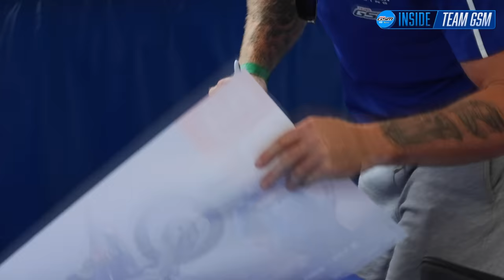2 Victoires et 2 podiums Dans la Boue de Rauville ! -INSIDE TEAM GSM- EP7 - CHAMPIONNAT 🇫🇷 ELITE MX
Vivez la 6eme épreuve du championnat de France élite de motocross 2023 à Rauville la place (50) en immersion au sein du TEAM GSM et aux plus prés des pilotes Greg Aranda, Xavier Boog et Maxime Desprey